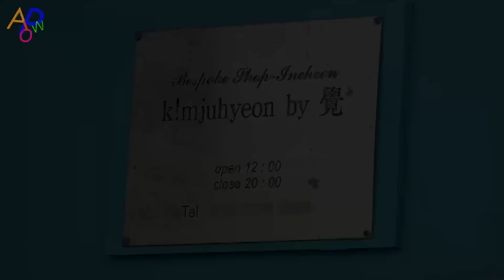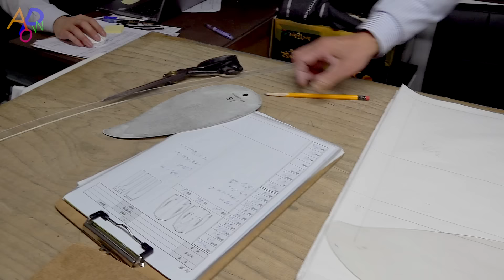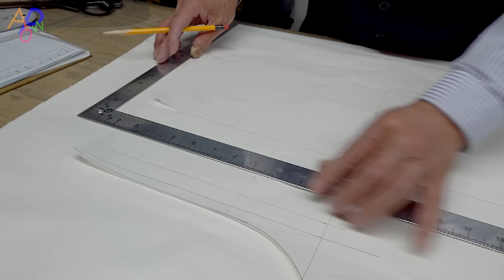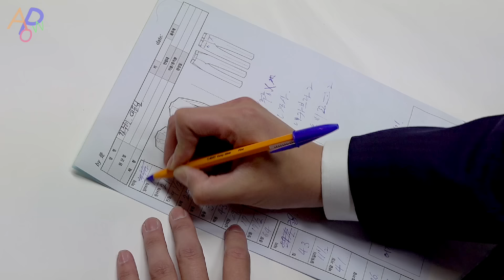Process of Making Bespoke Suit by Korean Skilful Tailor